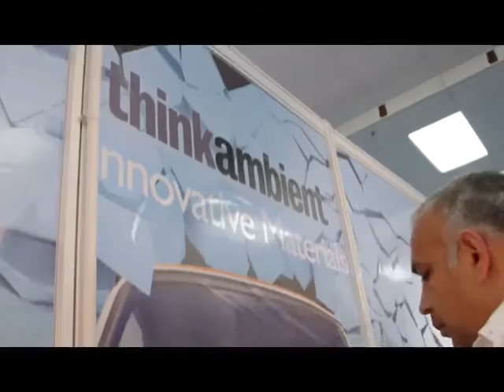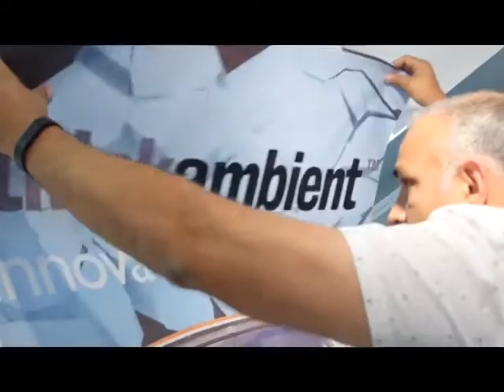CLINGZ for Exhibitions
Application video illustrating best practice technique for applying Think Ambient CLINGZ Digital. Easy to apply, easy to remove and damage free, CLINGZ Digital are perfect for temporary exhibition displays, and completely reusable.